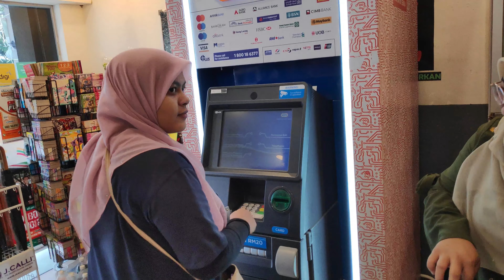Pulau Perhentian Part l